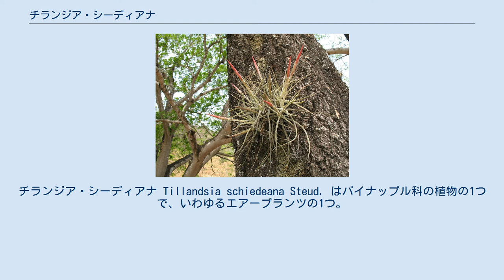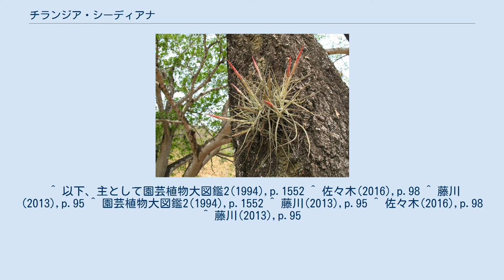チランジア・シーディアナ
チランジア・シーディアナ Tillandsia schiedeana Steud. はパイナップル科の植物の1つで、いわゆるエアープランツの1つ。
茎は立ち、葉は針状で長く、花は筒状で黄色い。
 茎は高さ最大で40cmに達し、時に分枝する。
葉は多列性で樋状をした針型で斜め上に伸び、途中で湾曲はしない。
長さは25cmまで、幅約4mm、全体に灰色の鱗片を密生し、先端は鋭く伸びて糸状に終わる。
葉鞘は大きくてほぼ円形。
 花茎はほぼ直立か、あるいは斜めに立つ。
花茎苞は瓦を重ねたように配置し、下の方のものは葉の形に近くて革質、上の方では薄くて淡紅色を帯びる。
穂状花序の花は二列性に並ぶか、または多列性でほぼ円柱形となり、長さ7cm、幅8mmで数個の花を寄り合うようにつける。
花序軸は細くて溝があり、無毛。
花苞は深い瓦重ねに配置し、花軸を完全に包み込んでいる。
形は披針形か長楕円形で先端は鈍く尖る。
質は薄く、下方のものでは表面に鱗片があるが上方では無毛。
長さ3cm、幅1cmほどで赤い。
学編は披針形で先が尖り、ほぼ革質で毛がなく、長さ2cm以下。
花弁は黄色で長さ4.6cmまで。
花弁は広がらず、花は筒状。
雄蘂は花弁より先に伸び出る。
蒴果は長さ4.5cmで円柱形。
 種名はドイツ人の医者で園芸家でもあった クリスティアン・ユリウス・ヴィルヘルム・シーデ に由来する。
チランジア亜属に所属する。
 西インド諸島、メキシコ、コロンビアからベネズエラにまで分布し、標高は1800mまで知られる。
 いわゆるエアープランツの1つとして栽培される。
小柄ながら赤い苞の先から黄色い花弁を出す姿は美しく、特に黄色はこの属では花色として珍しいことが目を引く。
 クランプ(複数株の集まった姿)を作りやすく、初心者でクランプを作りたいものにはおすすめの種であるとも。
またそんな風に群生すると外見も派手になり、鑑賞価値も高くなる。
全体に白っぽく、特に苞が白色でそこから黄色い花弁を出す品種も栽培されている。
 ^ 以下、主として園芸植物大図鑑2(1994),p.1552 ^ 佐々木(2016),p.98 ^ 藤川(2013),p.95 ^ 園芸植物大図鑑2(1994),p.1552 ^ 藤川(2013),p.95 ^ 佐々木(2016),p.98 ^ 藤川(2013),p.95